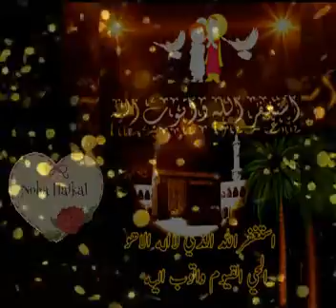رمضان كريم كل عام وانتم بخير